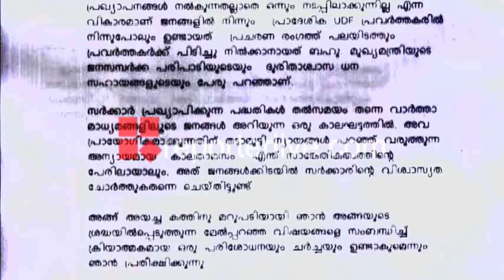Letter of K B Ganesh Kumar to CM